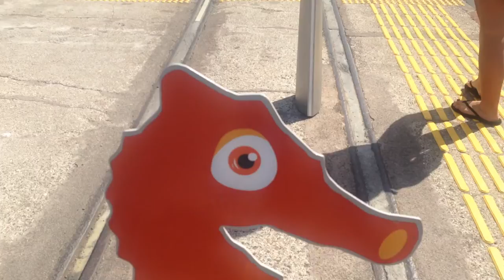MADE IT TO NZ! | #34 | mej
AUCKLAND

We spent a few days in Auckland exploring the city, the viaduct, trying some great food, hanging out with our couchsurfing hosts, and organizing the rest of our time in New Zealand :) Thanks to Corbin and Mark for having us!

mej
xx